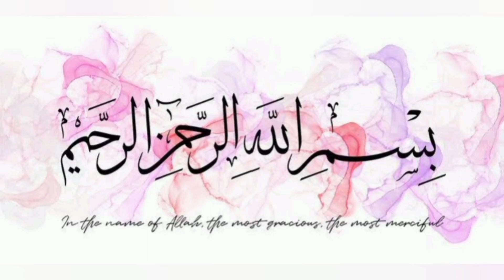Teacher's Day Gift Box Idea||Beautiful Gift Box Idea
Teacher's Day Gift Box
Unique Gift Box Idea
Gift Box
Beautiful Gift Box Idea